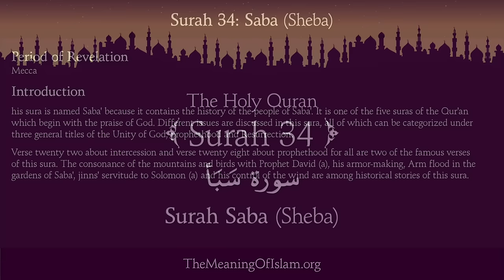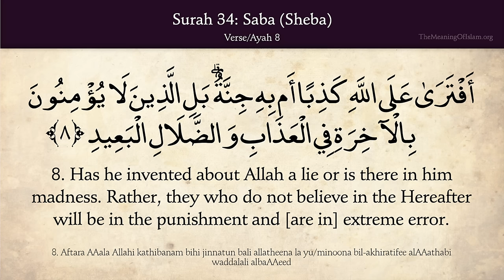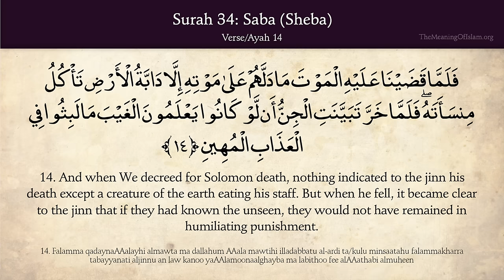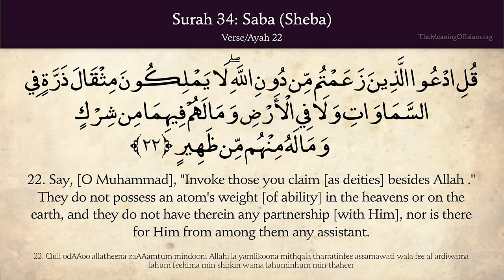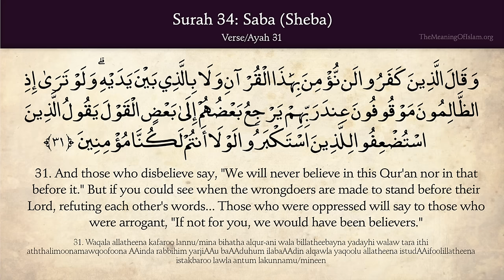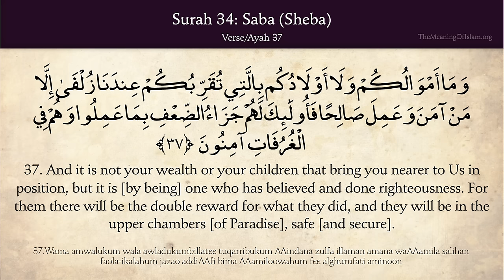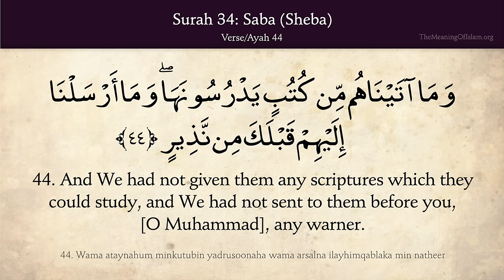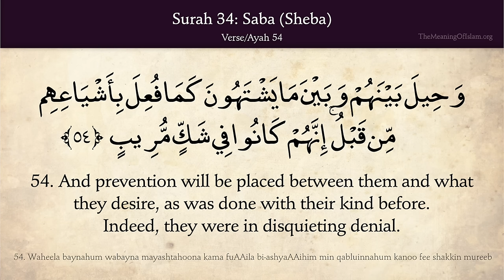Quran: 34. Surah Saba (Sheba): Arabic and English translation